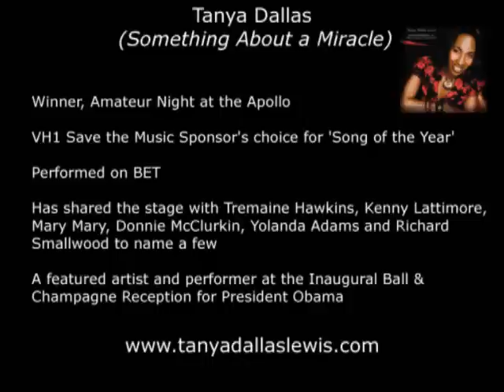Something About A Miracle (Tanya Dallas Lewis)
"Something About a Miracle," written by Producer/Songwriter James Austin, a striking and bracing ballad that explodes into an inspirational anthem. Tanya sings of the hope, the faith, and finally, the assertion that miracles do come true. KingdomGate Music Group Inc. (ASCAP)